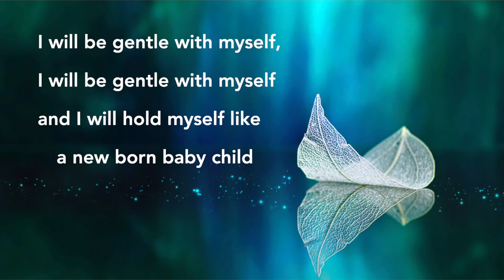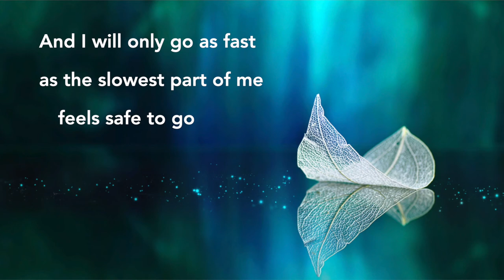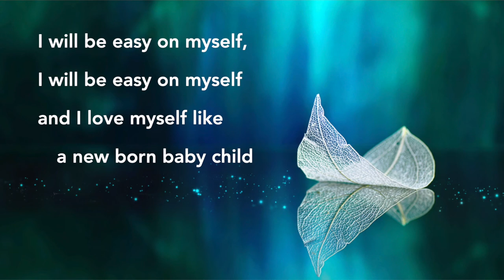BJ King: Slow Down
BJ King discusses the virtues of slowing down and enjoying life.

00:08  "Sweet Spirit" -  Margo LeDuc
02:02  Message -  BJ King
21:55  "Gentle With Myself" - Karen Drucker
24:38  Meditation - Denise Lesea